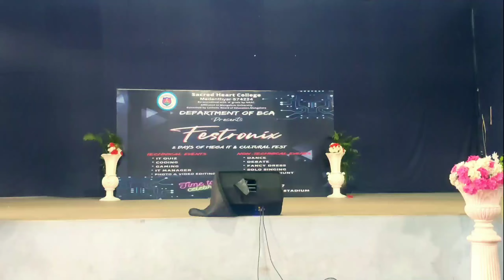IT fest /dance performance.../ Sacred Heart College /madanthyar/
new trending